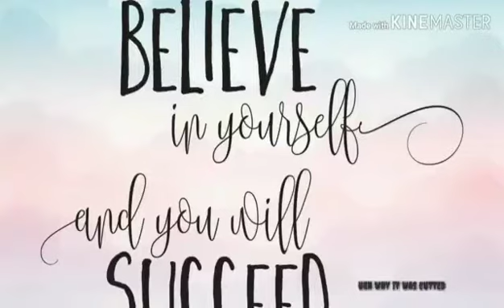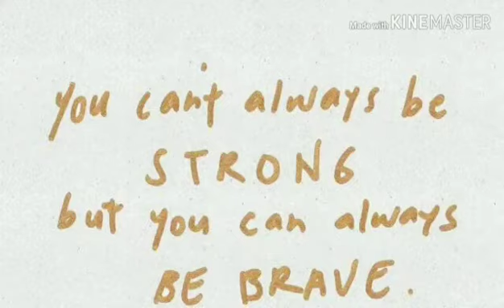video 2019 05 14 09 04 55